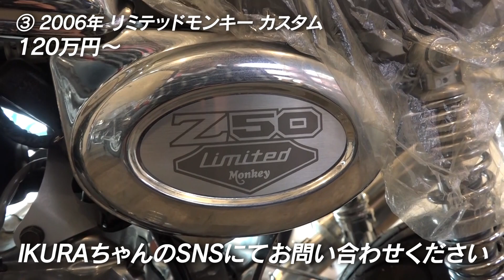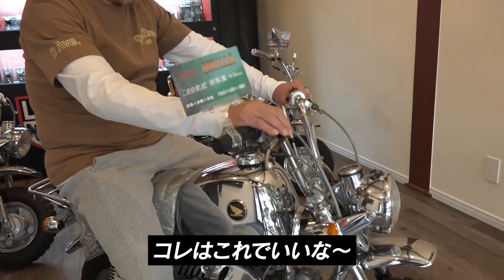お宝のHONDA ゴリラ＆モンキー お譲りします！その②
前回に引き続きHONDA ゴリラ＆モンキーをご紹介＆購入者大募集！
カスタムモデルのモンキーはオリジナルパーツも全て付いている新車。